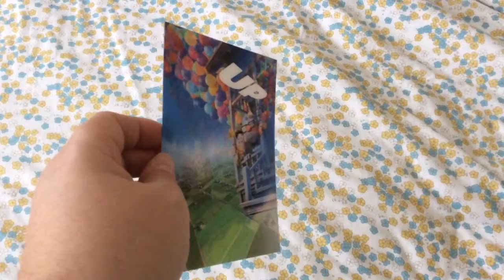UP Custom Lenticular Magnet Cover for Steelbook (cudzndrips) - uncut